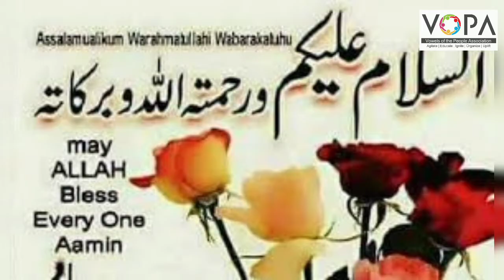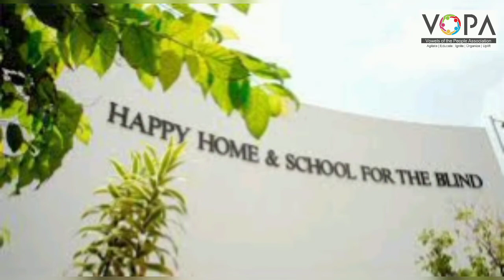4th | Evs-1 | Chap no.20 | میری ذمداری اور اہساست | V4 | VSchool